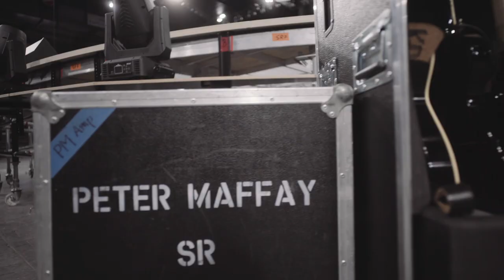Peter Maffay - TOURVLOG 2020 | Aufbau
50 Jahre Peter Maffay - LIVE 2020
TOURVLOG #02
Aufbau Kiel

Das Album JETZT! mit 14 neuen Titeln